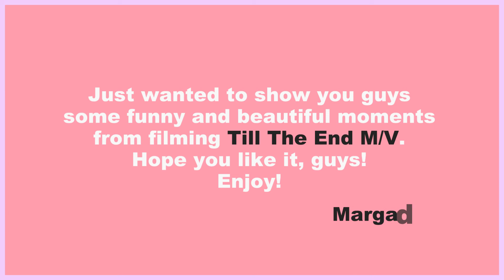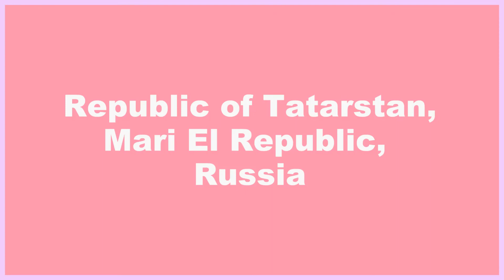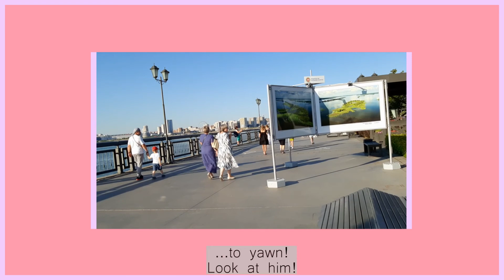Margad - Till The End M/V (Behind The Scenes / Making Film)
Just wanted to show you some funny moments and what was behind the scenes of Till The End M/V, guys! Hope you like this video!
Glad to share something like that with you!) Enjoy!